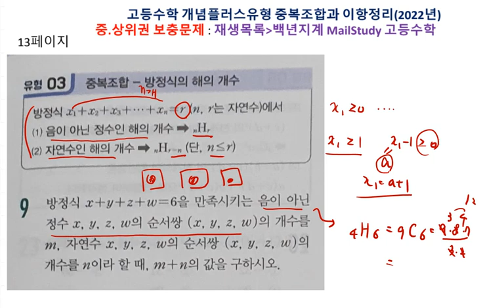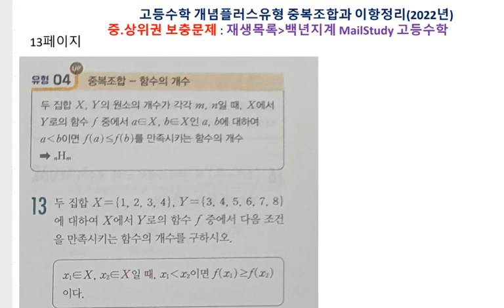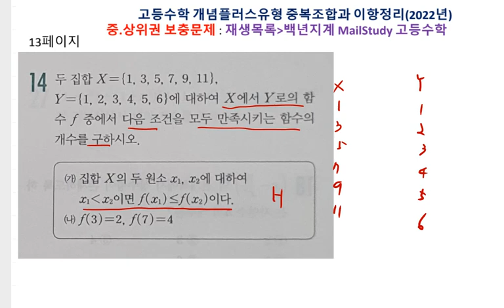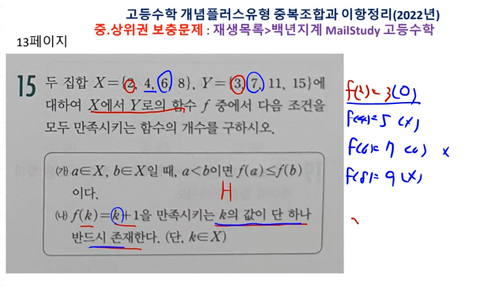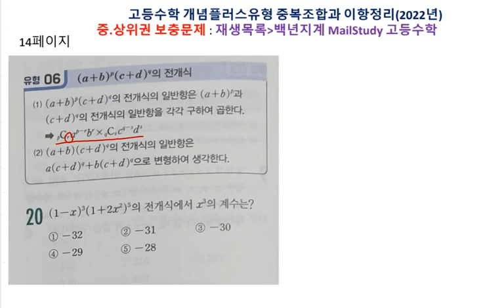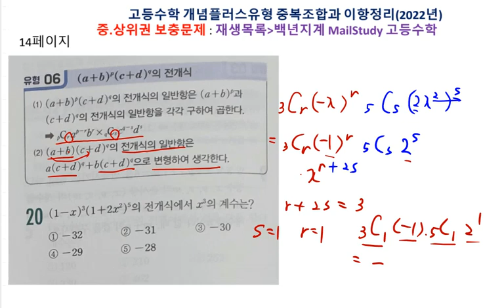고등수학 개념플러스유형 2022년 고2 확률과 통계 유형편 중복조합과 이항정리 13 14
백년지계

1. 교재구매
2. MailStudy 중상위권 문제
    재생목록/ MailStudy 순열과 조합
3. 자료 교재 사이트
   - onehundredplan.tistory.com (자료 업로드 더 이상 못함)
4. 각종 참고서, 모의고사 강의 목록

5. 동생네 가게 홍보(마산 창원 사시면 들러보세요.)